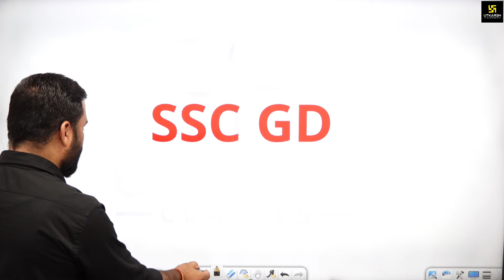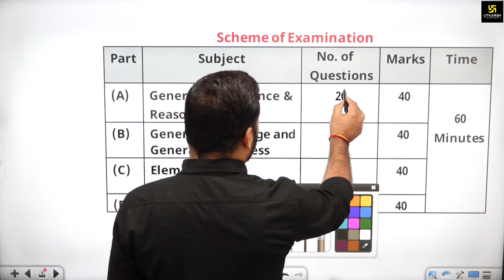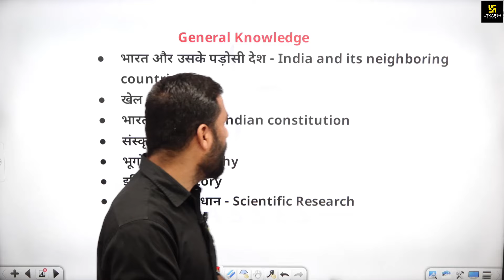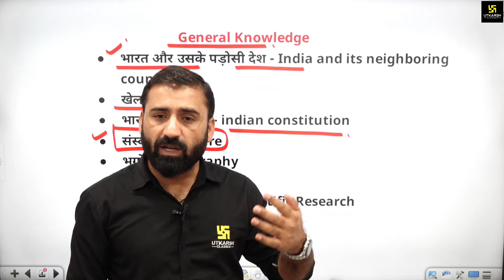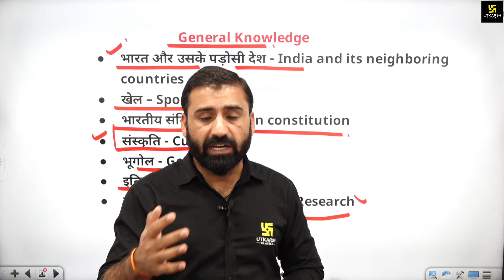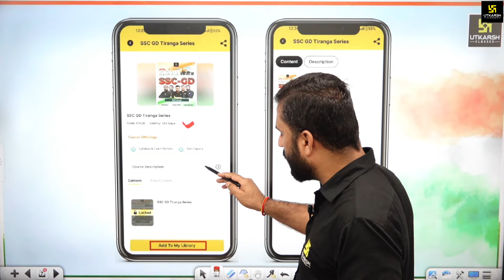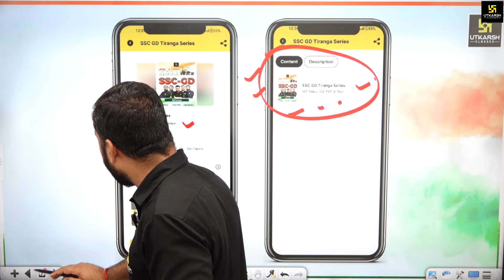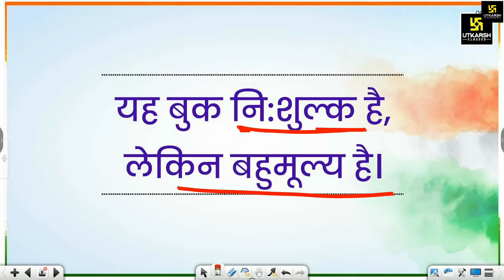Tiranga Series🎯| SSC GD 2024 | Static GK & Polity | Syllabus Discussion🔴| CD Charan Sir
आपकी SSC GD 2024 परीक्षा के सफलतापूर्वक परिणाम के लिए आपके अपने Kumar Garuav Sir लेकर आए है "SSC GD Tiranga Series" के तहत  Special Classes. इस Class में आपको मिलेगा SSC GD Static GK & Polity के लिए सम्पूर्ण सिलेबस का विश्लेषण ,जो आपके परीक्षा को पास करने के लिए सही दिशा देगा ।तो अंत तक जरूर देखिए और अपने सपनों को साकार करने की दिशा में अग्रसर हो जाइए।

🟡SSC GD "तिरंगा सीरीज "💥
🔵Gaurav Batch के साथ ही संभव है!! SSC CGL की सम्पूर्ण तैयारी
🟡1Rs. में SSC CGL की तैयारी!! 50 Days 50 Tests✅